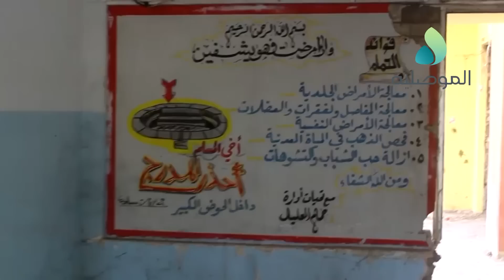القوات المشتركة_ أمنا ناحية حمام العليل بالكامل وباشرنا بالتوجه نحو الموصل لتحريرها